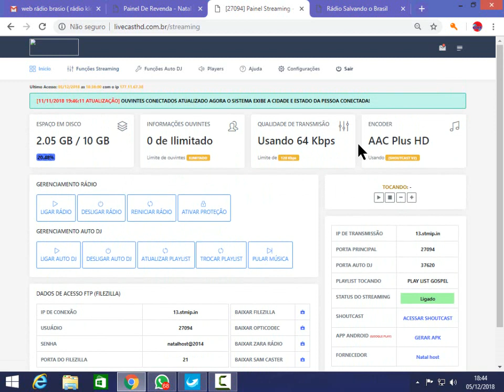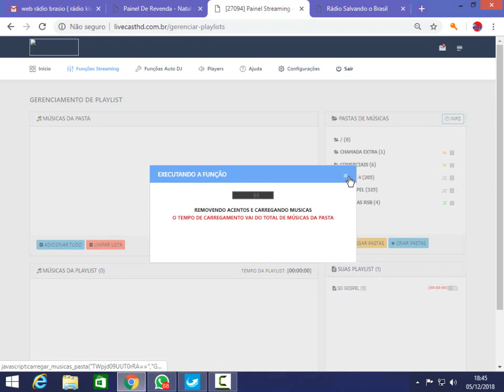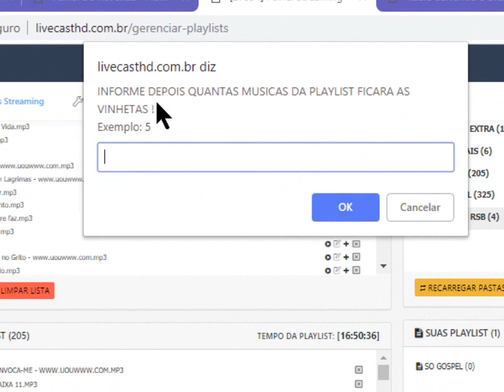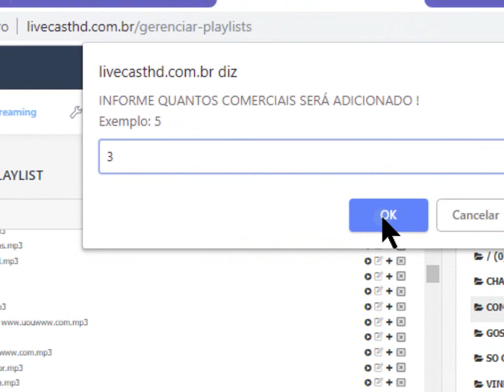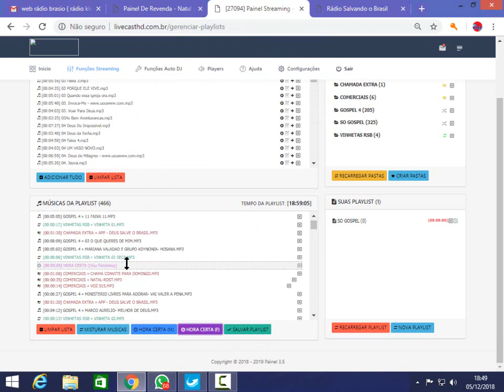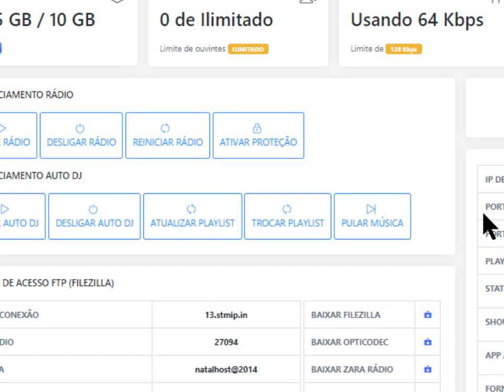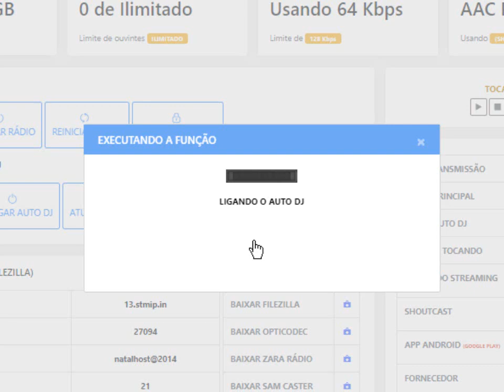CRIANDO PLAYLIST NO PAINEL DE STREAMING LIVECASTHD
OLA PESSOA! CHEGANDO MAIS UM VÍDEO EM NOSSO CANAL, HOJE VÍDEO DO PAINEL LIVECASTHD, CRIANDO PLAYLIST NO PAINEL DE STREAMING LIVECASTDH.

ACESSE NOSSO SITE CONFIRA OS PACOTES QUE SEPARAMOS PARA VOCÊ COLOCAR SUA RÁDIO NA INTERNET